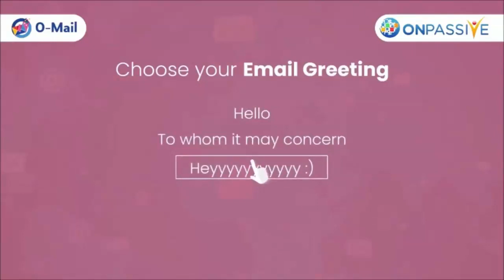O Mail - Choose your Email Greeting!